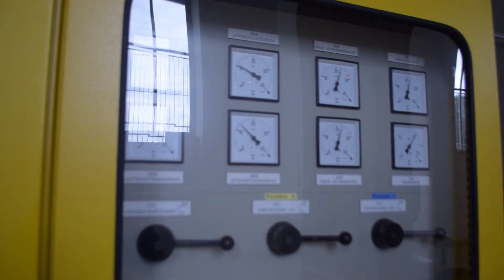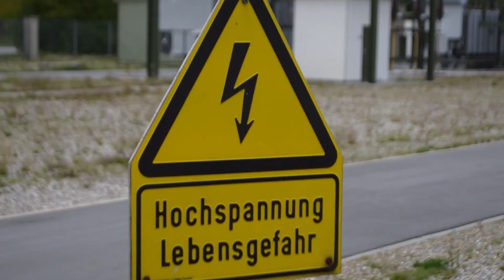Einblicke in Kraftwerk Ingling | unserRadio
Anlässlich des 50. Betriebsjubiläums öffnet das Wasserkraftwerk in Passau Ingling seine Türen für Besucher. unserRadio-Reporterin Claudia Bauer hat sich das Kraftwerk vorab schon mal angeschaut.